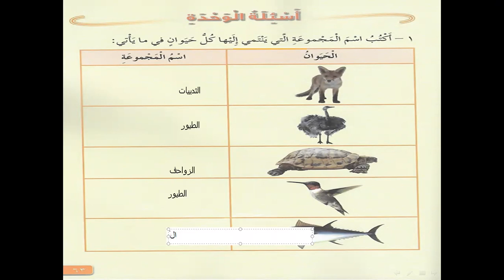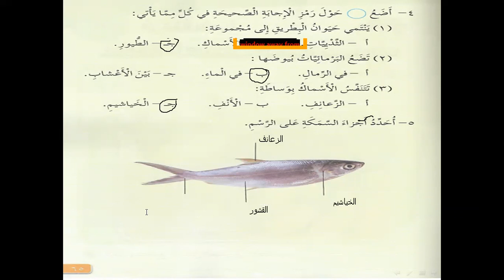الصف الثالث أسئلة وحدة الحيوانات‎ أكاديمية التطبيقات الذكية